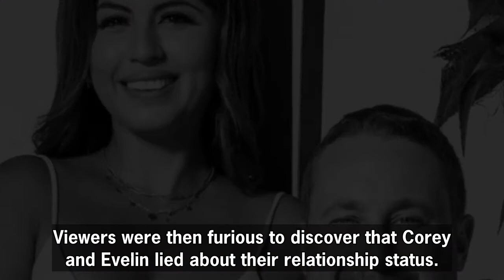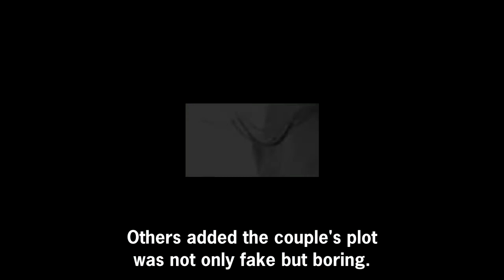90 Day Fiancé: Evelin & Corey’s ‘Boring’ Plot Leaves Viewers Annoyed